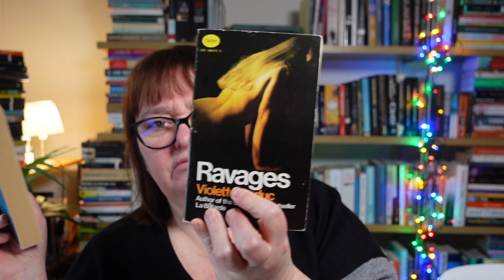The seed by Tarjei Vesaas (the correct version)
Sorry for my previous post! My upload didn't go as planned!

Ann